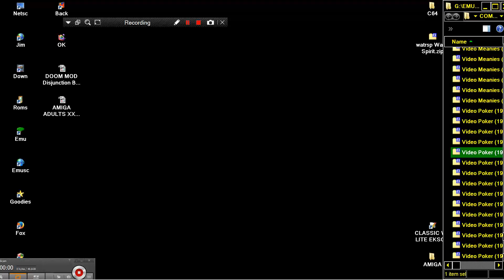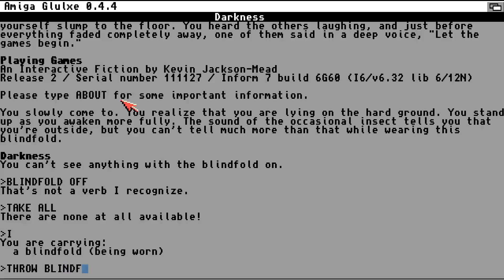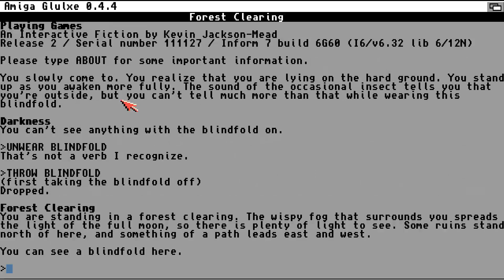AMIGA PLAYING GAMES ITS GLULX TEXT ADVENTURE GLULXE INTERPRETER By Andrew Plotkin